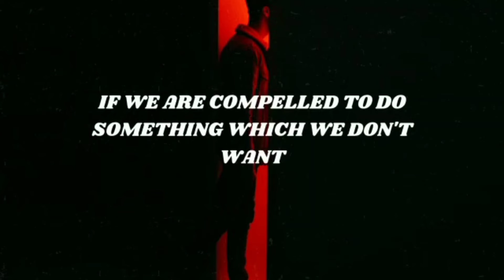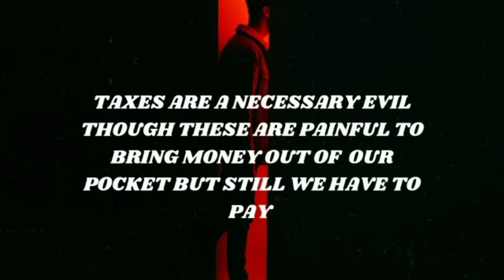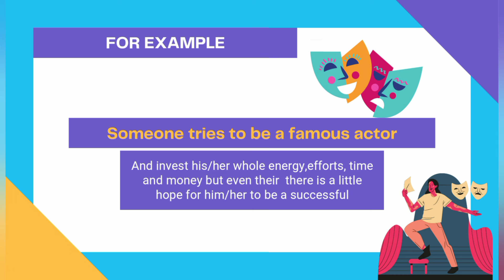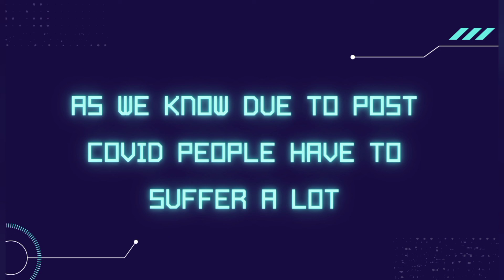NEGATIVE IDIOMS||ENGLISH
In this video you will learn about the negative idioms#speaktospark

WE HAVE CREATED THIS VIDEO IN A EASIEST WAY SO THAT EVERYONE CAN RELATE IT TO THEIR LIFE AND LEARN IT EASILY.

This is the  3:51 min video covered all all the possible strategies and examples so that you you can easily learn negative idioms

           -TEAM "DR.ARSHNOOR'SENGLISH PLANET"-